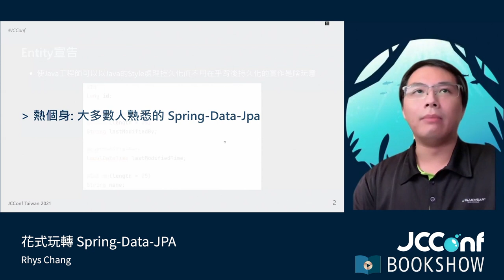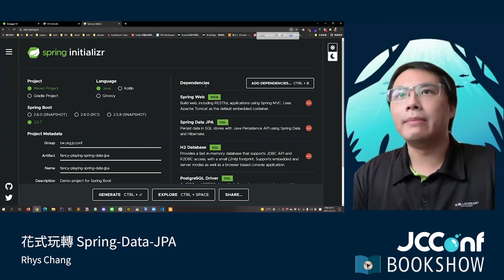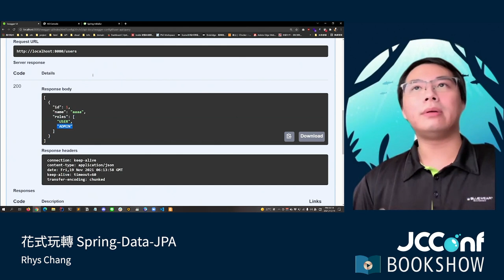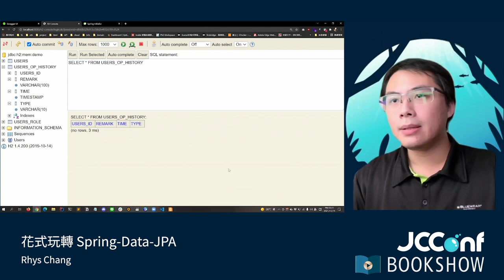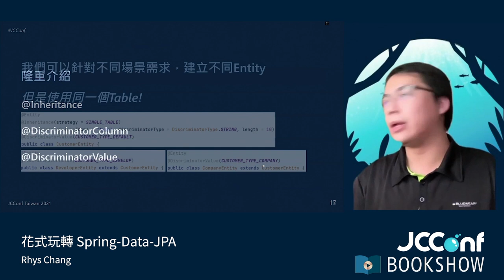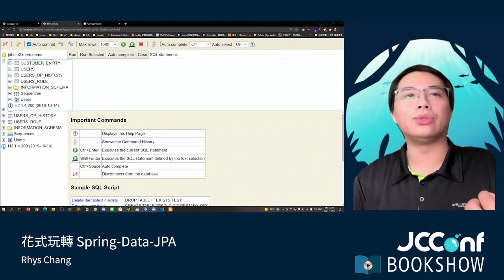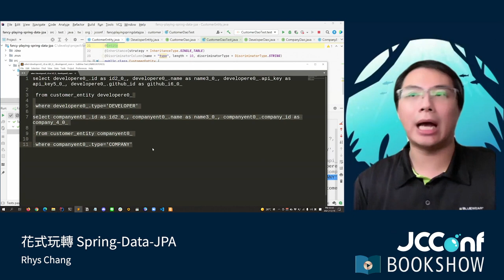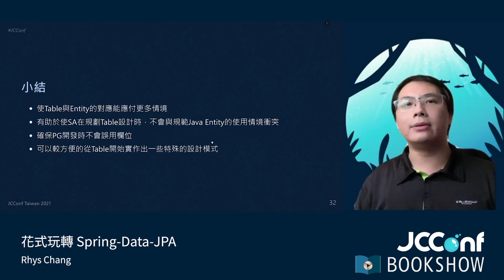402AB 03 花式玩轉 Spring Data JPA By Rhys Chang